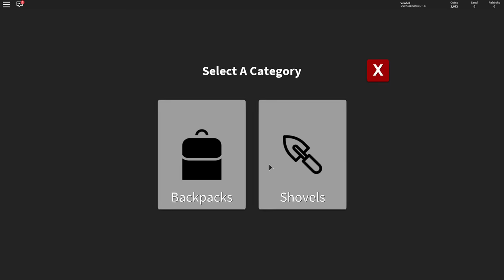Роблокс СИМУЛЯТОР НУДНОГО КОПАТЕЛЯ Roblox Treasure Hunt Simulator ПСИХАНУЛ и КАПНУЛ